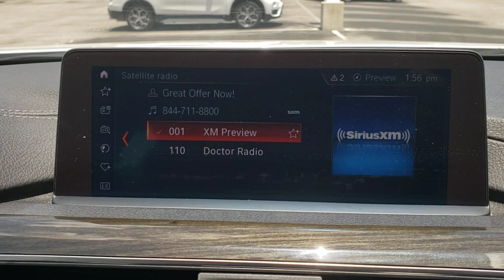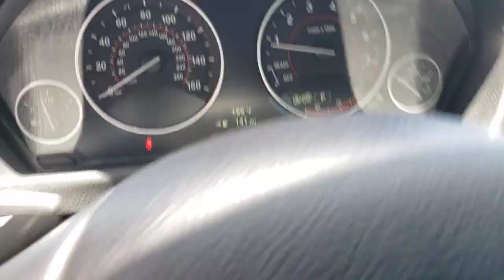2019 BMW 4 Series Lakeland, Plant City, Winter Haven, FL LPL5369A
2019 BMW 4 Series 430i - Stock#: LPL5369A - VIN#: WBA4J1C51KBM13318

FUEL EFFICIENT 34 MPG Hwy/24 MPG City! BMW Certified, ONLY 30,874 Miles! Heated Seats, Navigation, Sunroof, Satellite Radio, Back-Up Camera, iPod/MP3 Input, Dual Zone A/C, Keyless Start, Alloy Wheels, CONVENIENCE PACKAGE AND MORE!KEY FEATURES INCLUDENavigation, Power Liftgate, Rear Air, Back-Up Camera, Turbocharged, Satellite Radio, iPod/MP3 Input, Keyless Start, Dual Zone A/C, Apple CarPlay, Smart Device Integration. MP3 Player, Sunroof, Onboard Communications System, Aluminum Wheels, Remote Trunk Release.OPTION PACKAGESCONVENIENCE PACKAGE Active Blind Spot Detection, Lumbar Support, Heated Front Seats, HEATED STEERING WHEEL.PURCHASE WITH CONFIDENCEAdditional plans are available to extend coverage, if desired, Every vehicle is thoroughly inspected and reconditioned by BMW-Certified technicians, 1-Year/Unlimited Miles plus balance of original new vehicle limited warranty (4-Year/50,000-miles), Roadside Assistance includes jump starts, tire changes, lock out service, and fuel/fluid delivery, 24/7 Roadside Assistance (even if someone else is driving your vehicle), Trip interruption benefits are included, Service loaner and/or alternate transport are included for the duration of your protection planMORE ABOUT USFields BMW Lakeland is proud to serve the Central Florida region with quality new & used BMW cars in the Tampa Bay area. With the latest new BMW 3 Series & 5 Series cars in Lakeland like the BMW 328, 335, 528, Z4, X3, and X5, you are sure to find the new or used BMW vehicle you have been looking for in the Lakeland, Tampa, Palm Harbor, St Petersburg, Sarasota or Clearwater, Florida area. Come visit us at I-4 at Exit 33, 4285 Lakeland Park Drive, Lakeland, FL 33809 to see our vehicles.Horsepower calculations based on trim engine configuration. Fuel economy calculations based on original manufacturer data for trim engine configuration. Please confirm the accuracy of the included equipment by calling us prior to purchase.